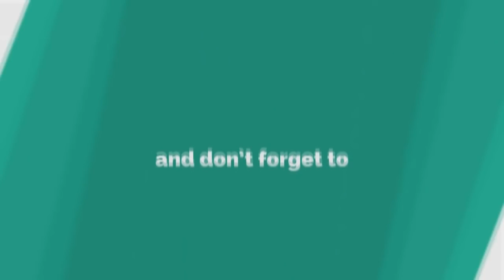Bully Kutta vs Afghan Kuchi Dog - Dog Videos [Mr Fenley]